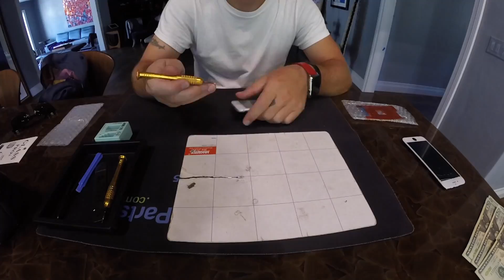PHON-ER: VLOG 148 - IPHONE REPAIR HOUSE IS CALLING MY NAME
BOOK IPHONE REPAIR HOUSE CALL ONLINE 24/7
Serving Los Angeles County and the United States via MAIL-IN REPAIR.

IPHONE REPAIR HOUSE CALL 24/7 LOS ANGELES OPEN